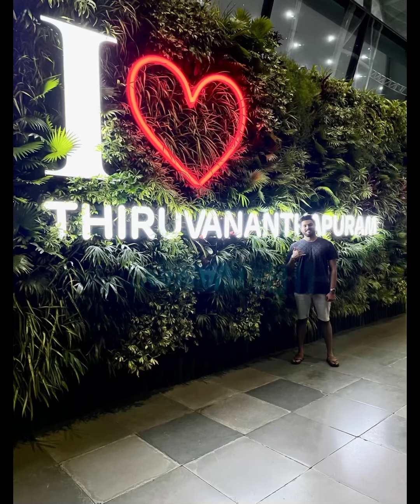A fine Singapore 🇸🇬 trip